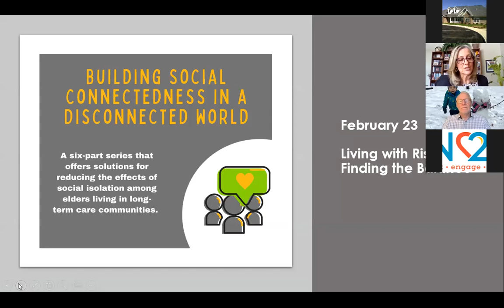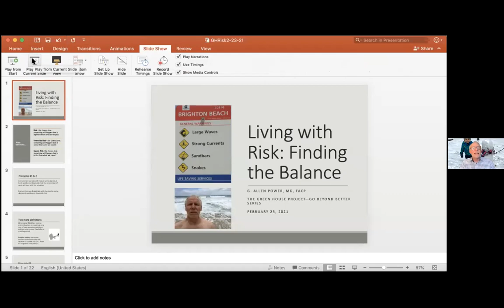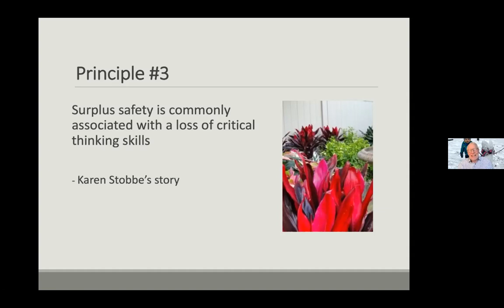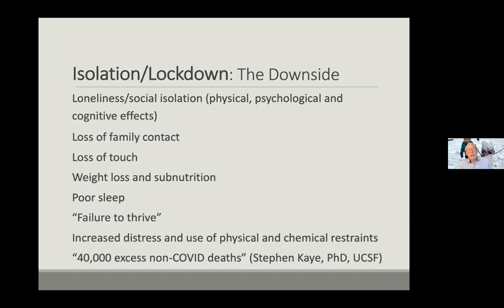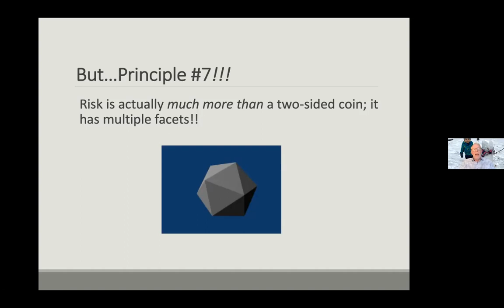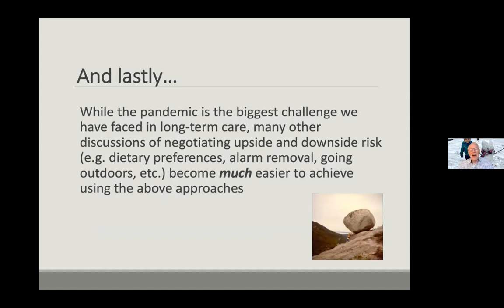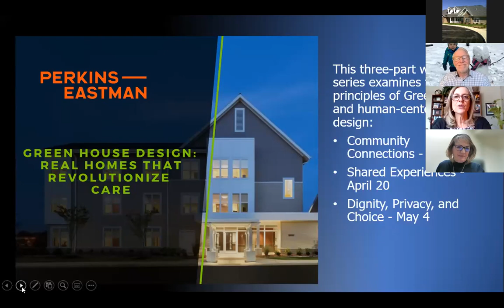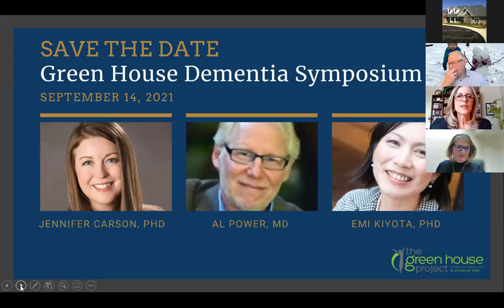Living with Risk Finding the Balance - Series#4 - 2/23/21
Dr. Al Power, internist and geriatrician, speaks about ways to take a balanced approach to risk.